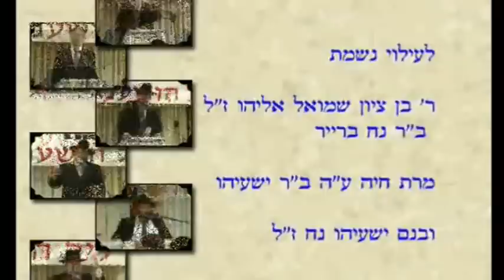הרב ברוך רוזנבלום - מדוע התעטף ה' כשליח ציבור? הושענא רבה התש״ע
למלל הדרשה בקובץ Word -

למלל הדרשה בקובץ PDF -

נושא הדרשה:

דרשותיו המהממות של הרב ברוך רוזנבלום על פרשת השבוע
מתקיימות בימי חמישי בעיר בני ברק ברחוב רבי עקיבא 52  בשעה 20:30